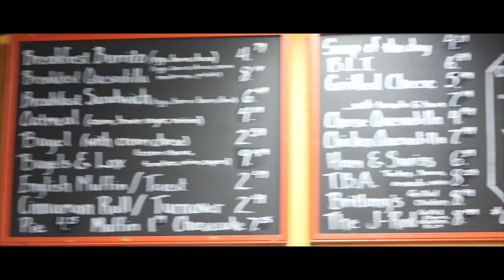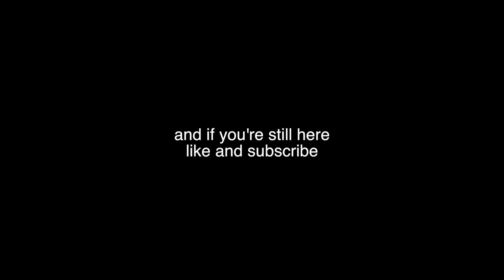Wrightwood 2016 - Paige slides down mountain and we crashed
Hey guys! Heres another vlog for you! We went to wrightwood to take pictures and stuff. Feel free to check those out on instagram!

check out behind the scenes footage on snapchat
@gabelopez and @blancskees

wow im publishing this months and months later but I hope you enjoy.